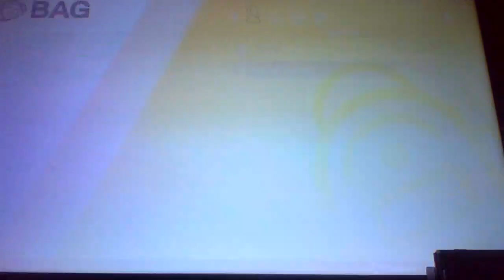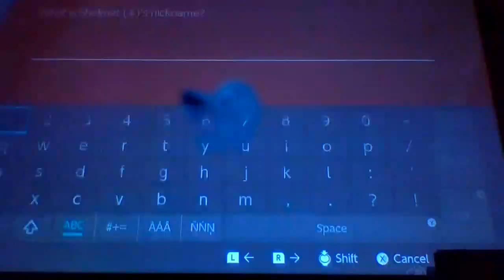Pokemon challenge aisle of armor part II